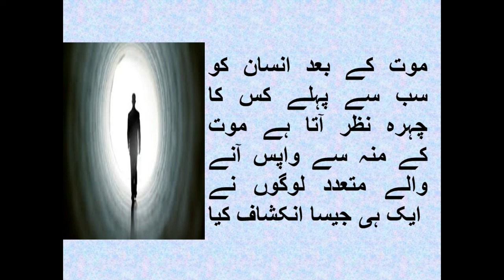Mot Ke Baad Insaan Ko Kia Nazer Aata Hai